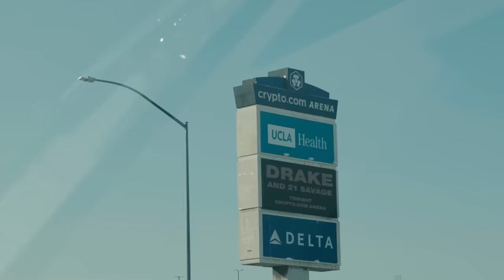Rod Wave - Checkmate (Official Video)